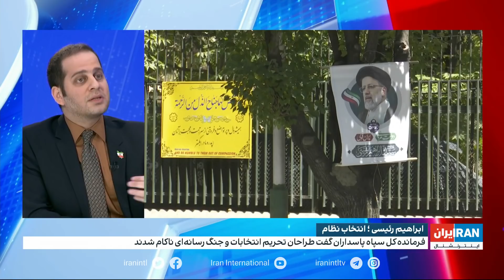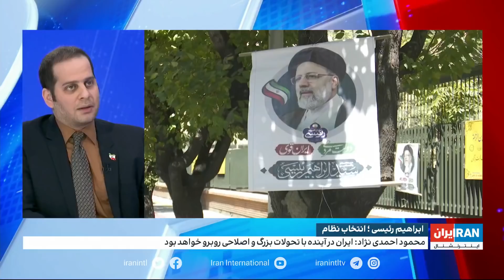وزارت خارجه آلمان، رییس‌جمهور شدن فردی با سابقه آشکار نقض حقوق بشر را نگران‌کننده ارزیابی کرد.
امیرحسین اعتمادی، فعال سیاسی: واکنش دولت آلمان نشان‌دهنده آن است که دولت‌های دموکراتیک غربی، رئیسی را مثل روحانی نخواهند پذیرفت